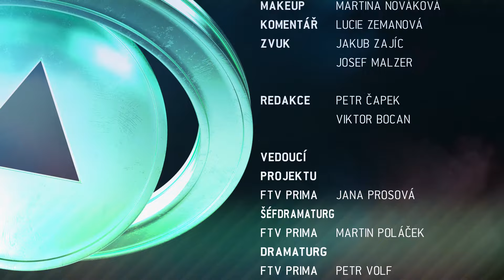RE-PLAY 13s50 - Anthology of Fear, Témné hry, Deskovka: Ukradené vánoce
Oficiální kanál RE-PLAY, který podoruje Smarty.cz, Connect IT a další partneři. Díky nim máte dostupný herní pořad jak v TV tak na YouTube.